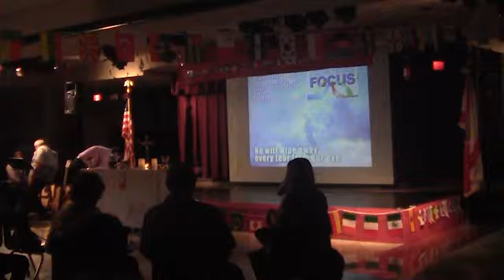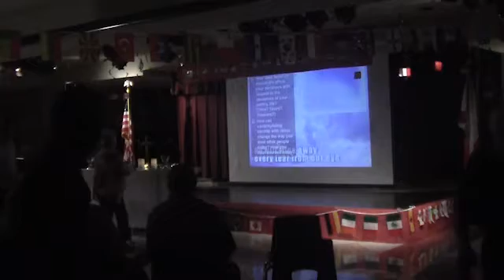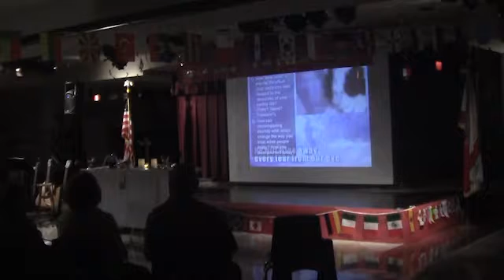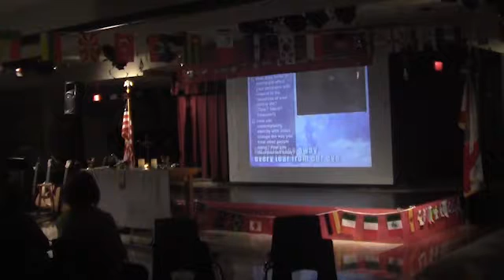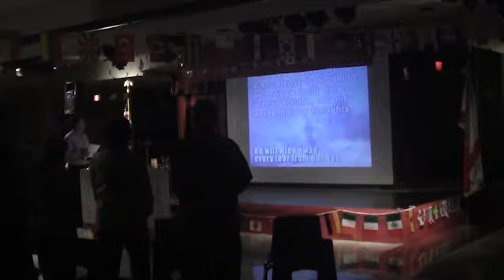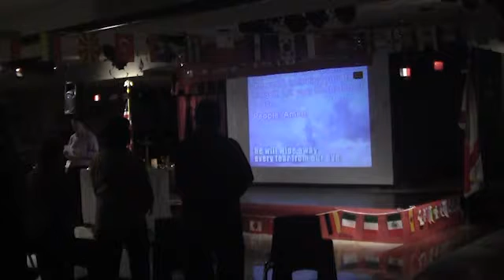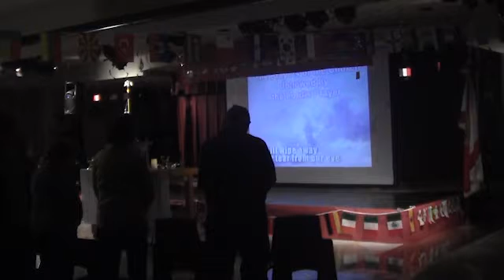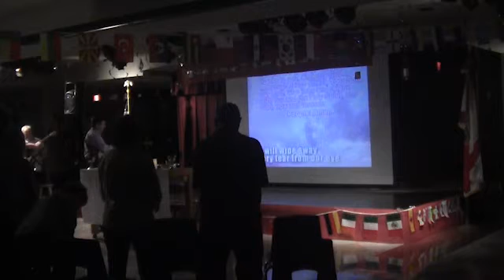Worship Service 2016NOV06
This is the entire worship service at Journey of Life Lutheran Church on November 6, 2016. If you want just the message, you can find it uploaded as a separate file on our YouTube channel or as an MP3 (audio stream, download, podcast) via our web